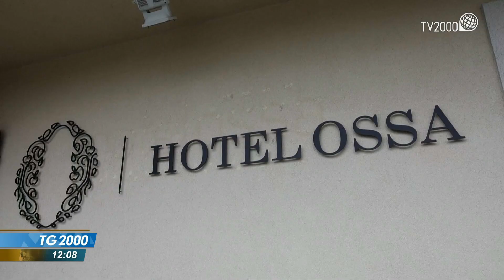Ucraina, il dolore dell'infanzia. in Polonia l'hotel dei bambini orfani che scappano dalla guerra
Un tema doloroso della guerra: il dolore dell’infanzia. Il dramma dei bambini orfani che vengono accolti in Polonia, nel servizio di Barbara Masulli.